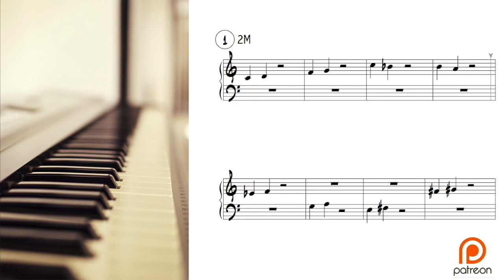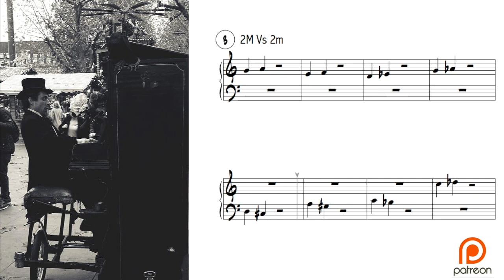Gio Rossi - GLI INTERVALLI 01 - Seconde minori e maggiori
Un piccolo test per mettere alla prova il nostro orecchio.  Seconde maggiori e minori a confronto. Buon ascolto!